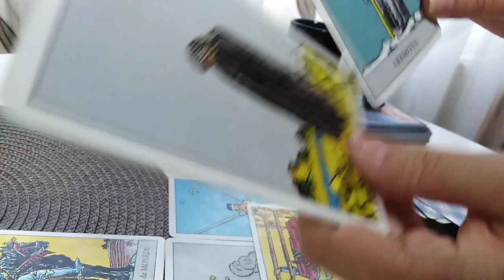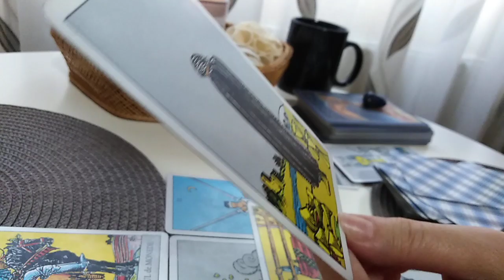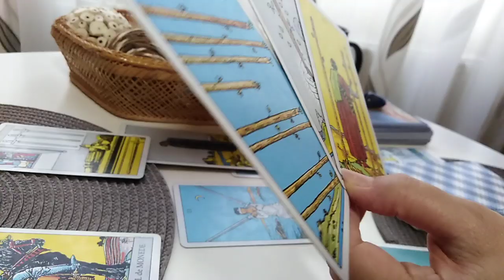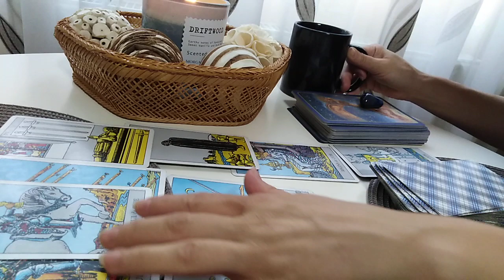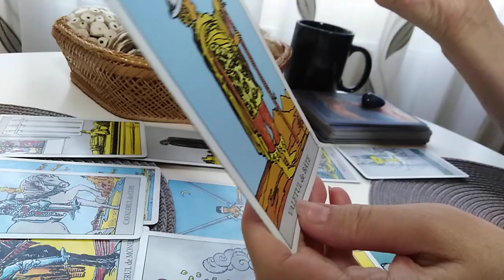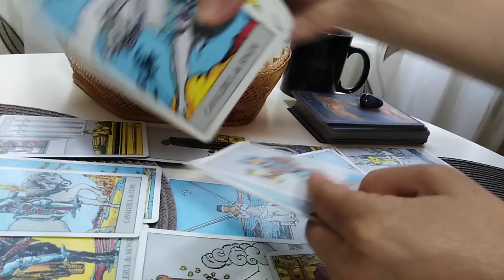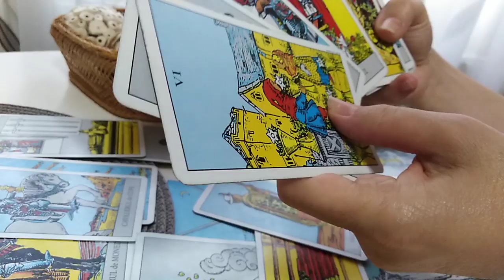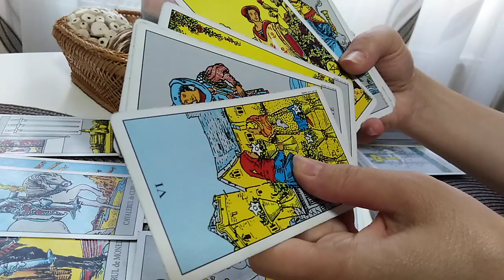TAUR - SEPTEMBRIE - ROMANTA a doua suflete perechi -Partea 2